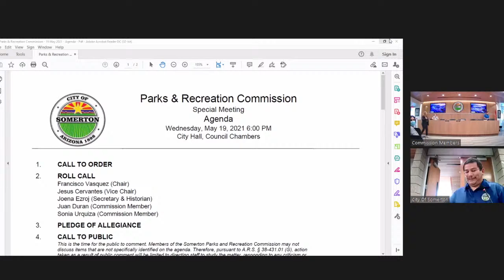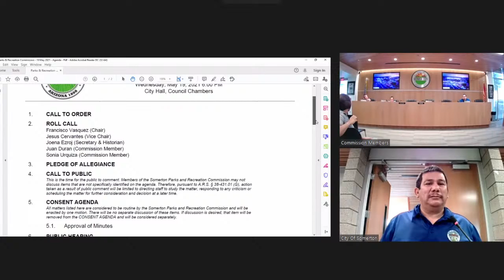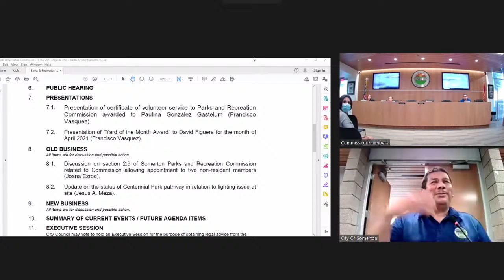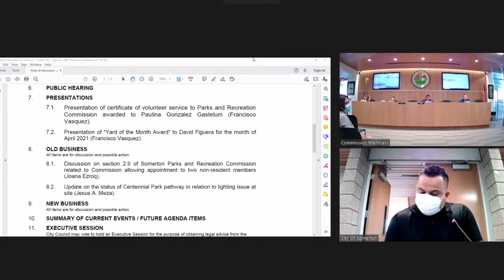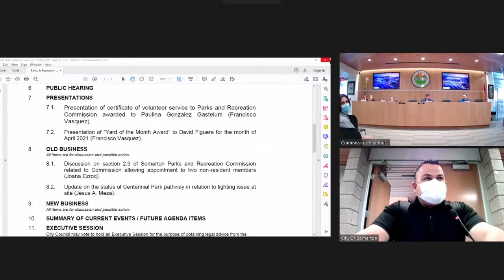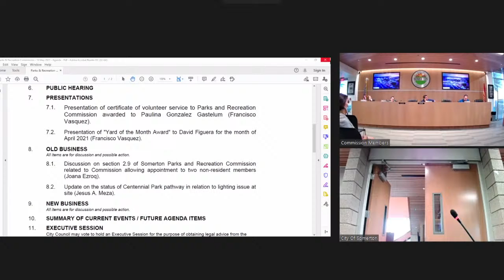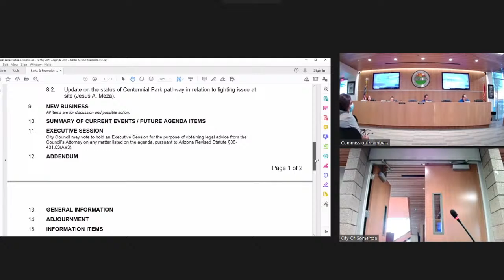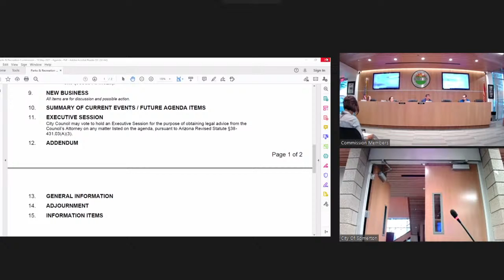Parks and Recreation Commission Meeting